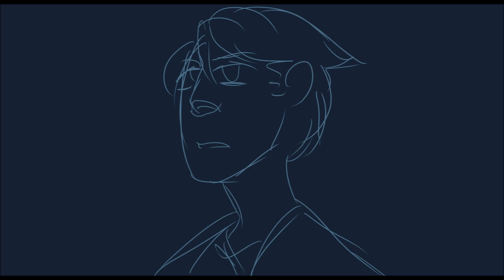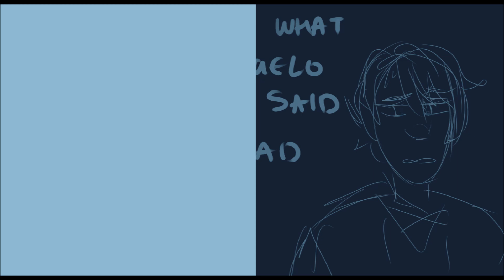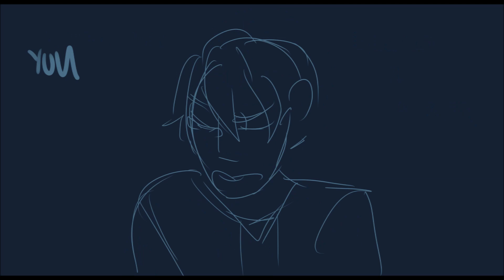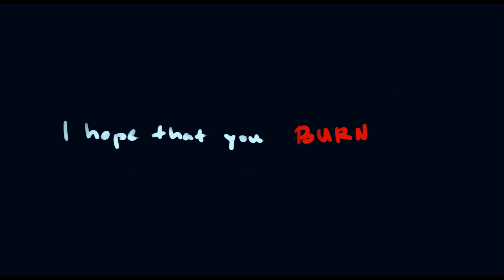burn - elijah hamilton (genderbend)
oh my god, 4 hours and I'm done!!! thank you for watching and know this isnt the best because i just wanted this to be over!! my tumblr is exadorlion!! hmu